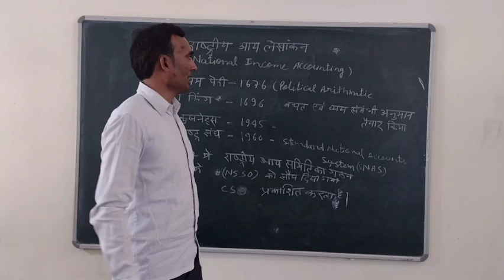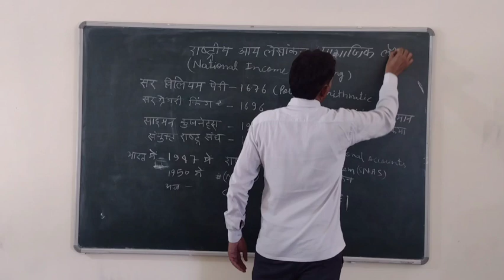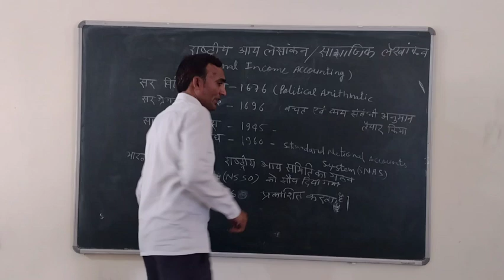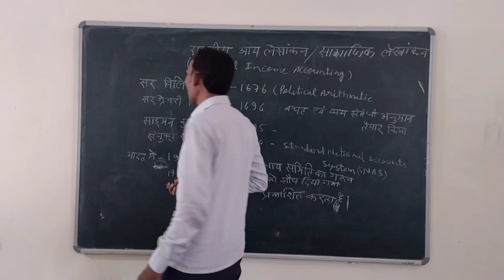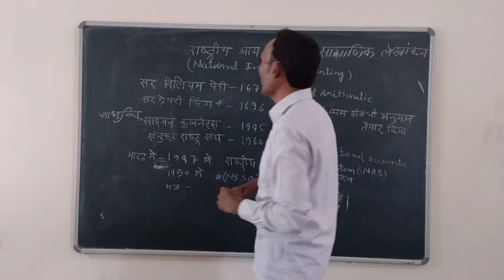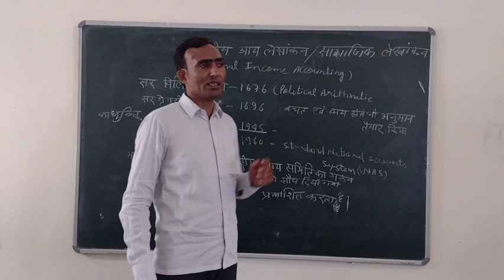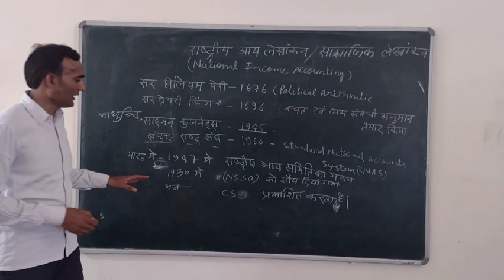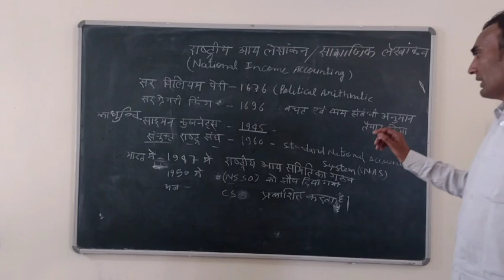YouCut 20220609 130816848